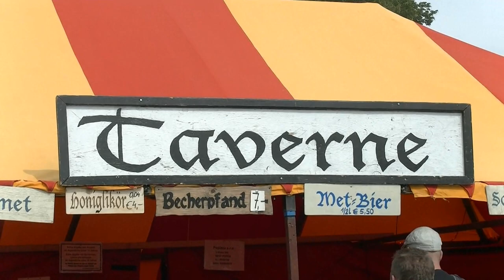Der kleine Stadtstreicher 120: Ritter erleben in Jedenspeigen (1)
Den kleinen Stadstreicher hat’s wieder mal in die Vergangenheit verschlagen. Beim Ritter-erleben bei Schloss Jedenspeigen gab’s ein großes Turnier, Aufklärung darüber, wie so ein Ritter gerüstet wurde, viel Musik … und eine Fortsetzung!